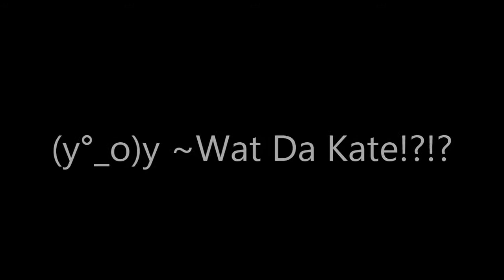Killing Floor 2014 05 06 KF-Biohazard Hell on Earth 1-10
Killing Floor 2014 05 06

KF-Biohazard 1-10

Twitchie"\(°_o)/"
Yat
Frost